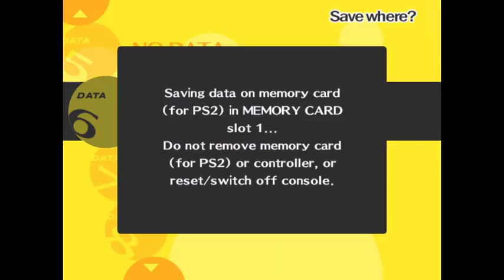Persona 4 - 04/18 - No Comment - #3